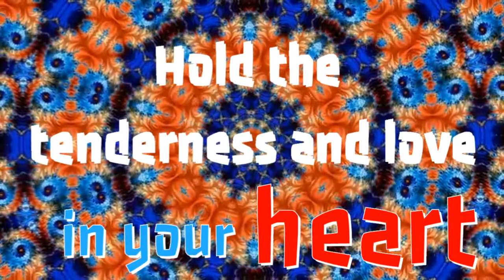WAY TO THE PEACE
Life and Tech Tone